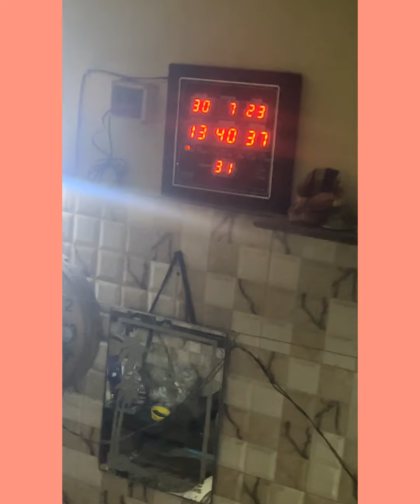রাত্রি ১.৪০ টার সময় জ্যাকি এটা কি করলো? কেনো ঘুমালো না